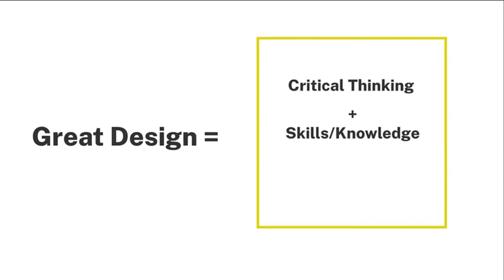Part-2 | Busting the Myth – To Know Rhino 3D is to Design like Zaha Hadid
Architect Kanwal Jeet Singh busts 3 major myths everyone hears when they start learning Rhino 3D and Grasshopper software.

Photo by Adi Constantin on Unsplash